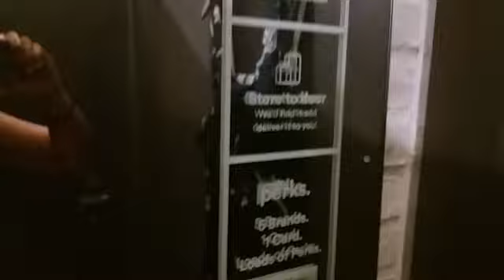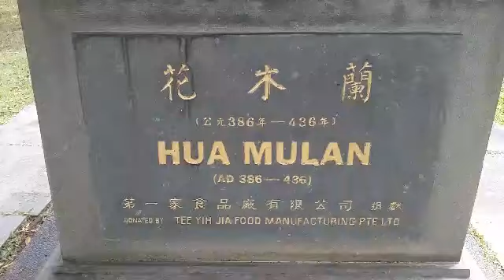CHINESE GARDEN SINGAPORE | BUHAY OFW PAG DAY-OFF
BAKA HINDI NYO PA PO NAPAPANOOD ANG IBANG GALA KO GUY'S, HERE'S THE LINK😉

Chinese garden singapore
How to go chinese garden singapore